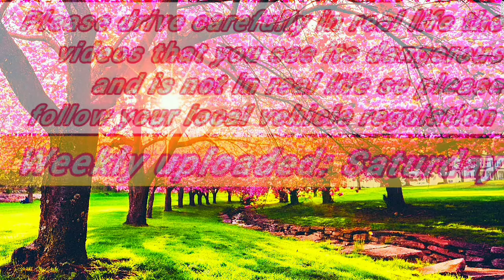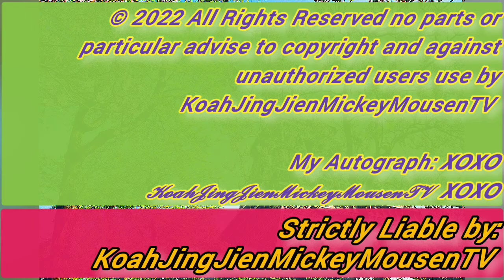Public Transport Simulator The Bus South America Chapter #1/2/3/4/5 Episodes #25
Let's chat together snap together on my Snapchat:

Add me on Snapchat! Username: koahjingjientv

My Friends spirit box's that i suggest you to use (USE RESPONSIBLY) Apple/iOS Google/Android

Another great spirit box: Apple/iOS Google/Android SLS App for Android and iOS

​Game Description ➡️: Be a bus or taxi driver in this transport simulator

Bus Driving Games have gotten better over time, and so has Public Transoprt Simulator. There are over 48 different vehicles, so we are shure you will find your favorite to
drive around in the immersive and detailed world. All vehicles are fully modeled and have realistic interior and exterior views with freelook feature.
PTS has realistic physics, if you are a careless Bus Driver or crash your Bus
Finishing missions unlocks other Buses and vehicles that allow you to enjoy different gamemodes,
There are also leaderboards so you can see how you measure up against other Bus Drivers.

 More about KoahJingJienMickeyMousenTV: KoahJingJien love to travel for an adventures playing a games on some capablity apps to some of the real . Featured on hit shows like: on camera and right this minute for some of this games on a capability apps. may be advised on a different apps just by watching so be advised. On this channel you can expect to get to have fun with the content thats safe for the entire family. With that said, koahjingjientv loves making his content to entertain, educate and most importantly: share his travel exploration with the world with a positive mindset.

Not so on he will visit scariest and haunted locations in the future could be 5 to 10 years could be more than a decades

My Autograph:

𝙓𝙊𝙓𝙊 𝓚𝓸𝓪𝓱𝓙𝓲𝓷𝓰𝓙𝓲𝓮𝓷𝓜𝓲𝓬𝓴𝓮𝔂𝓜𝓸𝓾𝓼𝓮𝓷𝓣𝓥  𝙓𝙊𝙓𝙊

00:00-01:22 Highlight and Spotlight of this footages videos
01:22-02:16 Introduction (Intro) + Description
02:16-20:58 Videos of my gaming videos Public Transport Simulator The Bus South America Chapter #1/2/3/4/5 Episodes #25
20:58-21:14 Fast Forward
21:14-21:30 Fast Forward to Reverse
21:30- Unauthorized against users use and Outro